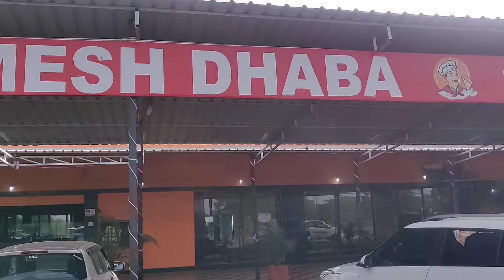dasmesh dhabha before Rajnandgon